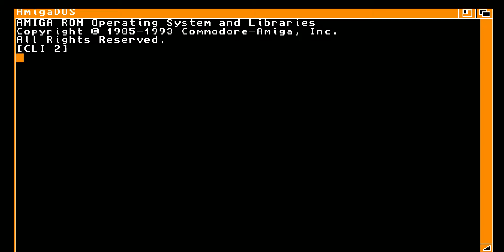Las Vegas Amiga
Published By Anco  1987